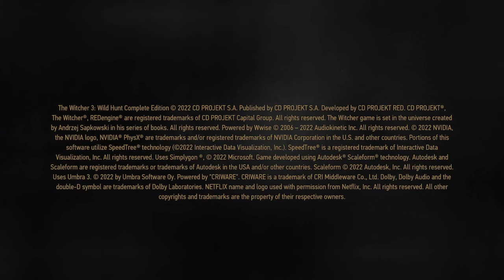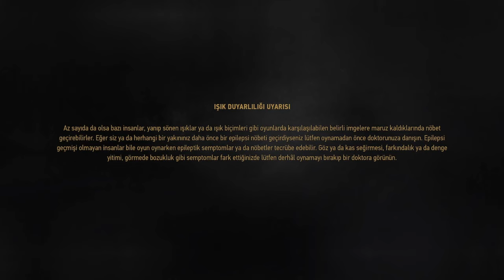900 saat witcher 3 oynayan adam! 10. bitiriş! Dettlaff van der Eretein tekte kestim! Enis KİRAZOĞLU